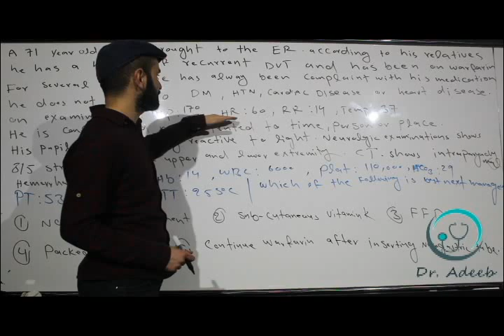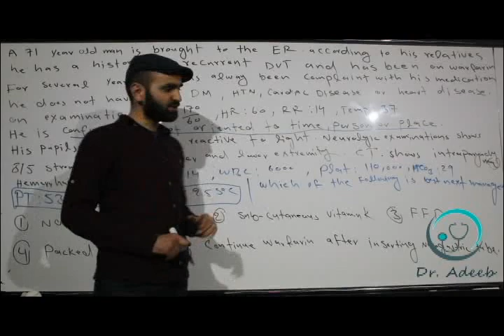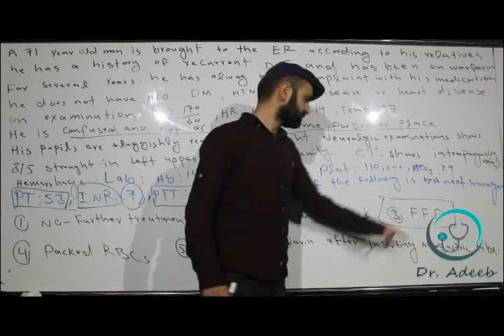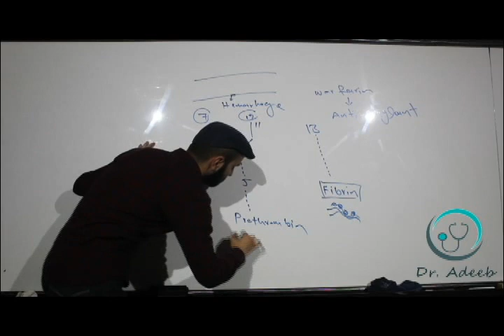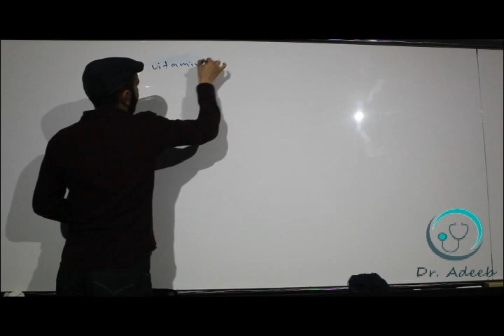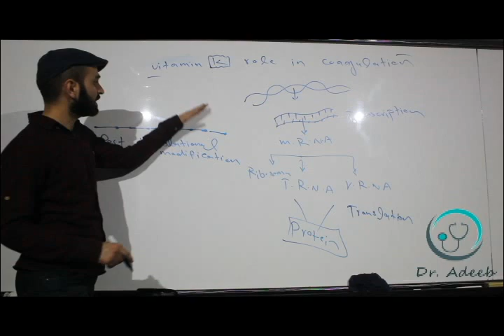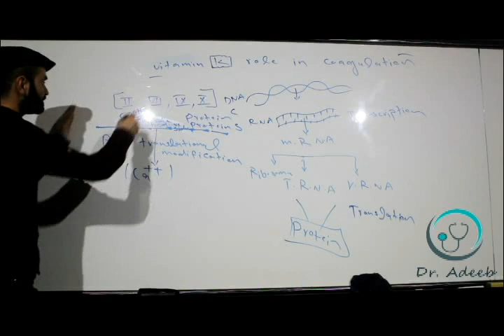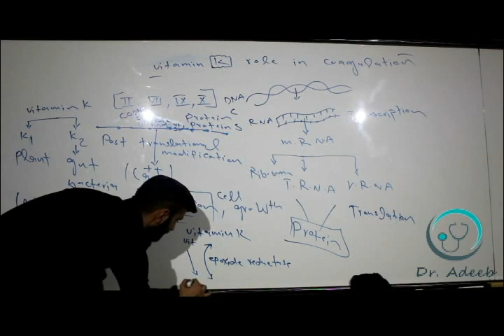Warfarin Induced Bleeding & Explanation